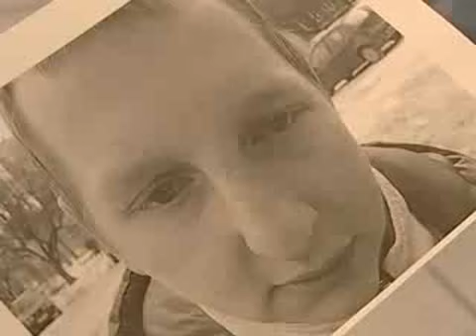Magazyn Kryminalny 997 odc z 06.04.2006